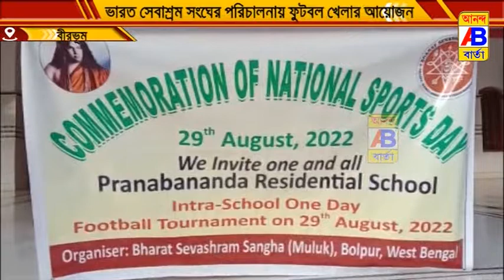ভারত সেবাশ্রম সংঘের পরিচালনায় ফুটবল খেলার আয়োজন